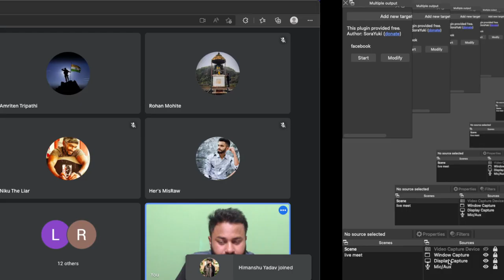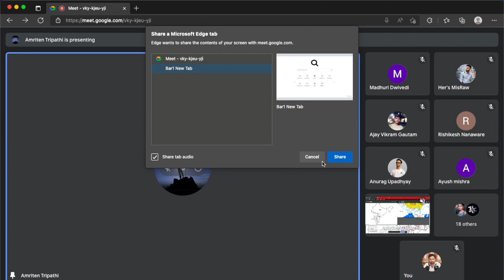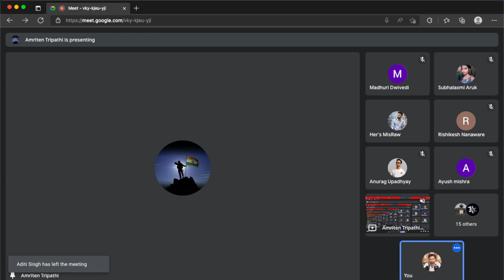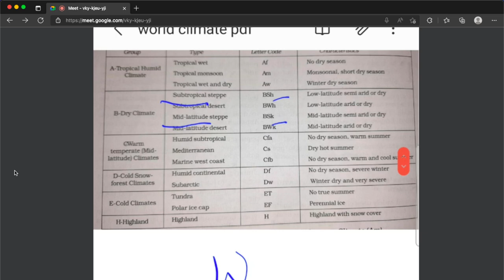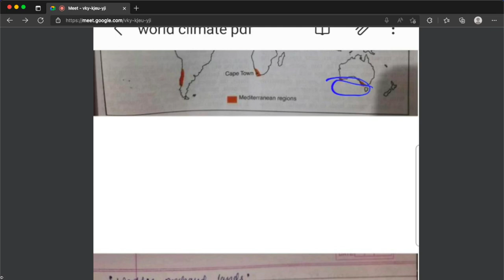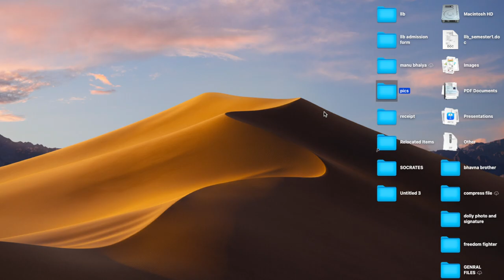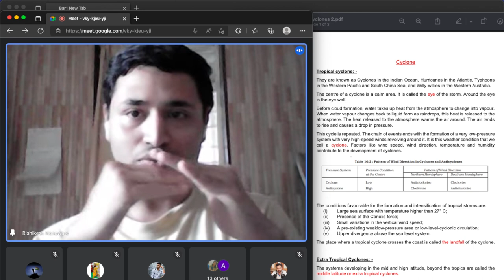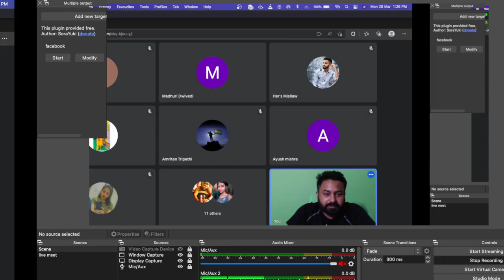World Geography "PODCAST" : World Climate | Plateaus | Plains | Cyclone